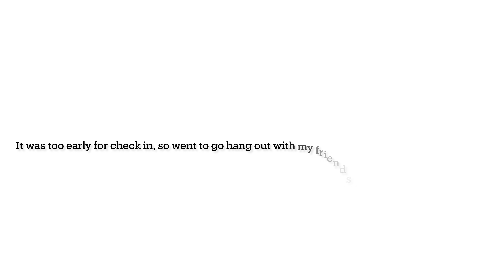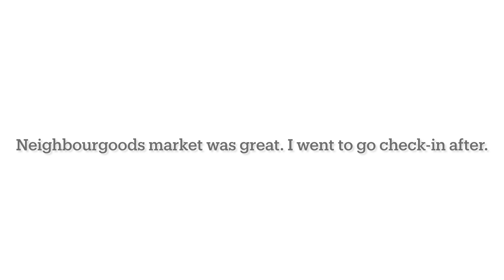Beach, new apartment hotel, yacht ride, friends| Cape Town Adventure Pt 2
Hello positive world changers 😊, my Cape Town adventure continues. Lol, there is so much activity in this vlog. I change hotels, go on a breakfast date with a friend, then go to Neighbourgoods market, then go to eat in Kloof, then Camps bay and then Rands Cape Town. I hope you enjoy it. Thank you guys for journeying with me.